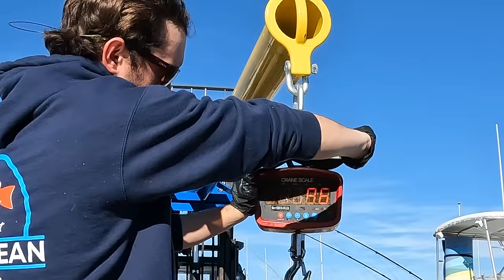GIANT Bluefin Tuna Covered Us Up! {Commercial Fishing}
Very abnormal concentrations of bluefin tuna this day. More often than not, bluefin tuna fishing is a grind, and it is extremely common for boats to spend a full day looking for them without getting a bite during tuna season. The ocean is full of surprises, and I was fortunate enough to get to go on a day when everything came together.

Bluefin charters not offered as far as I know.